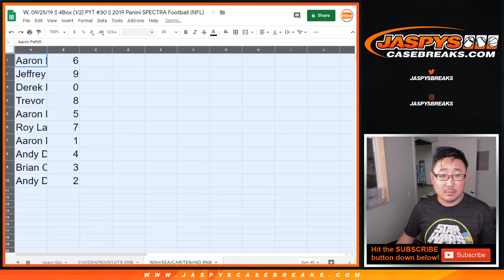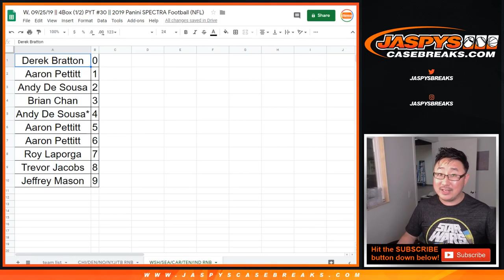WSH/SEA/etc RNB || W, 09/25/19 || 4Box (1/2) PYT #30 || 2019 Panini SPECTRA Football (NFL)